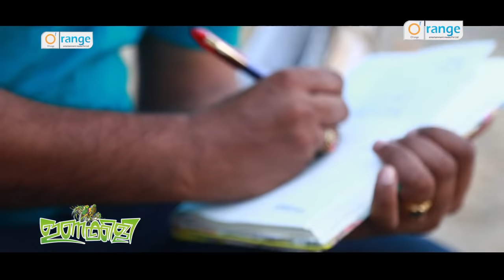From Saleem Kodathoor Live